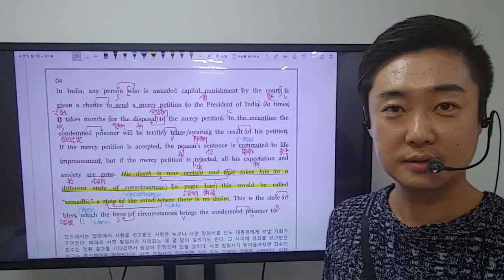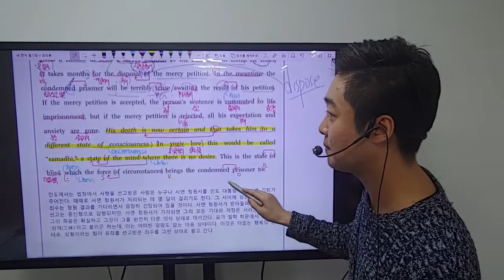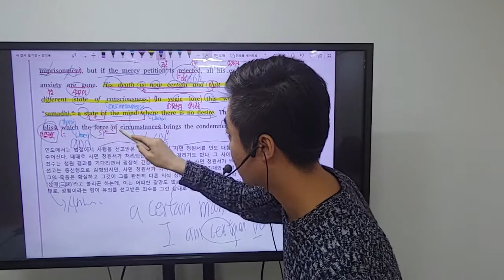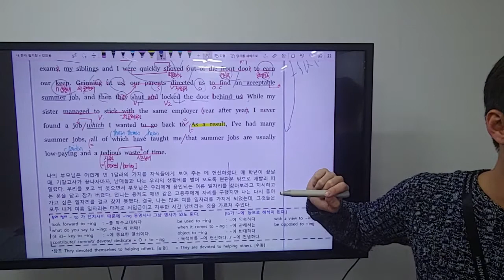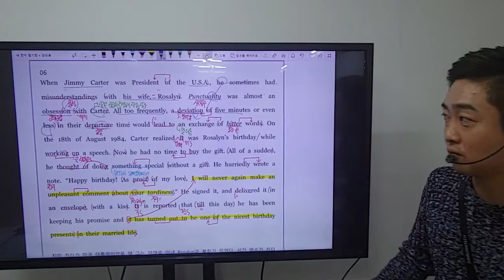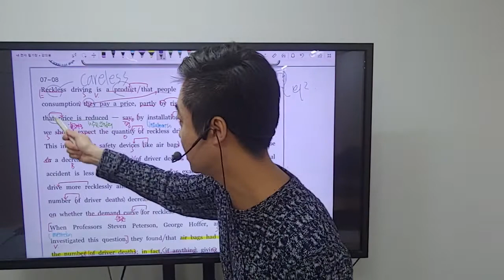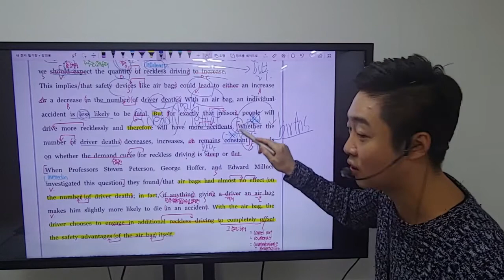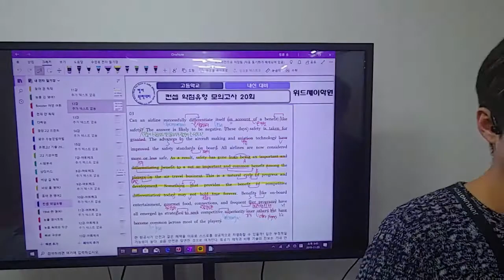컨셉 약점유형 11강 4-8번